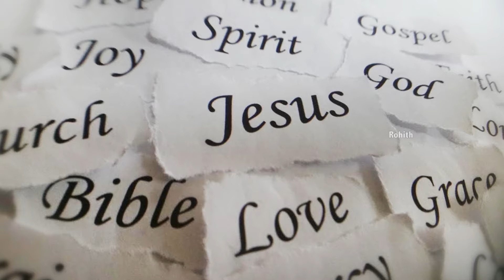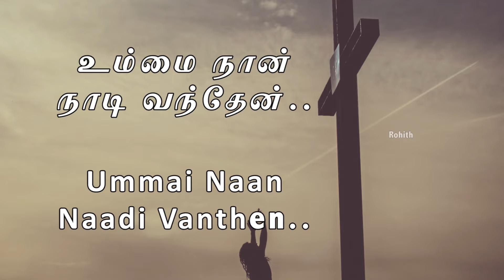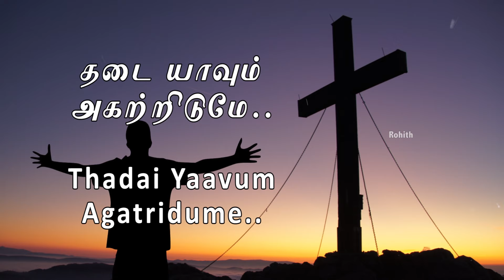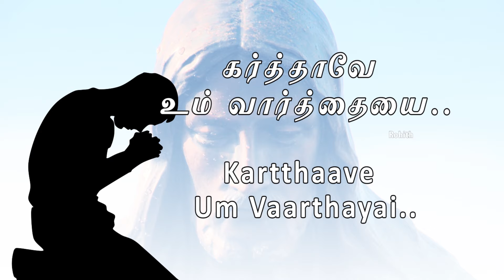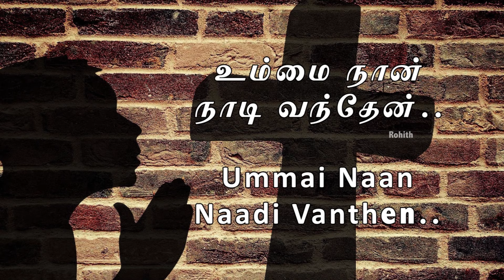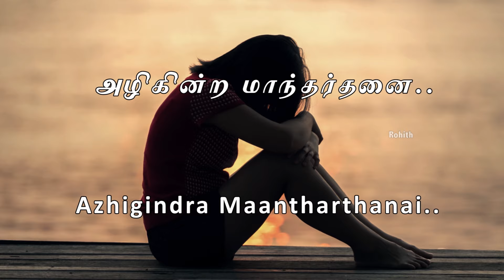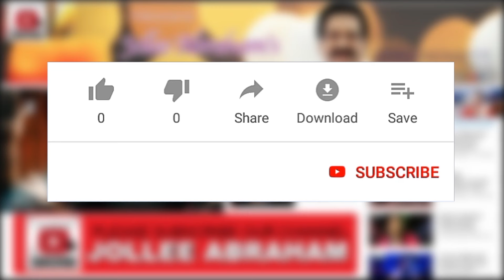Enthan Jebavelai KARAOKE _Minus Track | எந்தன் ஜெபவேளை | TAMIL,MALAYALAM&HINDI lyrics in Description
TAMIL, MALAYALAM & HINDI lyrics are given below...
Sung by JOLLEE ABRAHAM (Original);
Lyric-Pr.VINCENT SAMUEL (Original);

எந்தன் ஜெபவேளை உமை தேடி வந்தேன்
தேவா பதில் தாருமே
எந்தன் கோட்டை எந்தன் தஞ்சம் நீரே
உம்மை நான் நாடி வந்தேன்

சோராது ஜெபித்திட
ஜெப ஆவி வரம் தாருமே
தடை யாவும் அகற்றிடுமே
தயை கேட்டு உம் பாதம் வந்தேன் - 2

உம்மோடு எந்நாளும்
உறவாட அருள்செய்யுமே
கர்த்தாவே உம் வார்த்தையை
கேட்டிட காத்திருப்பேனே - 2

நம்பிக்கை இல்லாமல்
அழிகின்ற மாந்தர்தனை
மீட்டிடும் என் இயேசுவே
போராடி ஜெபிக்கின்றேன் நாதா - 2

എന്റെ പ്രാർത്ഥന കേൾകുകയില്ലേ
യാചന നൽകുകയില്ലേ
നന്മമാത്രം നിറഞ്ഞ ദൈവമേ - നിൻമുൻബിൽ
നില്‌ക്കുന്നു ഞാൻ

സർവൈക ശക്തനാം
ദൈവമേ അങ്ങയെഞാൻ
ആരാധിച്ചിടാം നിത്യം
കർത്താവാം ശ്രീയേശു നാഥാ - 2

പാപത്തിൽ വീഴാതെ
പാദങ്ങൾ ഇടറാതെ
പാലിച്ചു കാത്തീടണേ

രോഗത്തിൻ ക്ഷീണത്താൽ
തളർന്നു വീഴുംബോൾ
കൈപിടിച്ചുയർത്തുകില്ലേ

मेरी प्रार्थना सुनले प्रभू
मुझपर दयाकर प्रभू
मुझको तुझपर भरोसा है - ईष्वर
मेरा प्रभू परमेश्वर

निरबल हूँ...  टूटा हूँ...
मनसे कराहता हूँ मैं...
मुझसे दूर ना हो...
मुझको छोडनादो - 2

प्यासा हूँ... व्याकुल हूँ...
जगमें धबराता हूँ मै...
तुम मेरा हाथ धामलो
तुम मेरी रक्शा करो - 2